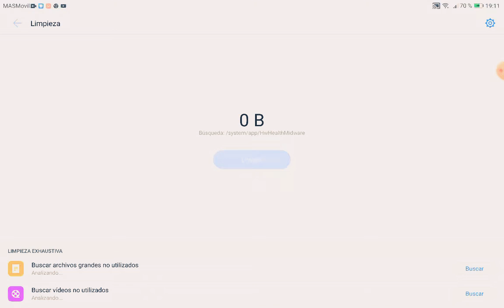Consigo la SEGUNDA ESTELAR DE CARL y se me BUGEA EL JUEGO